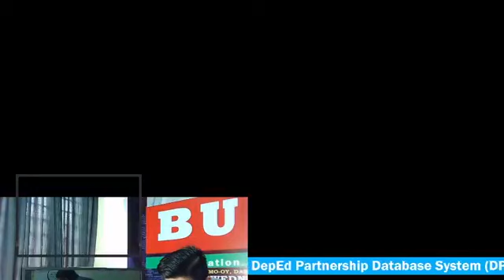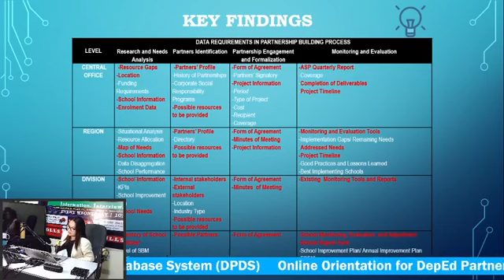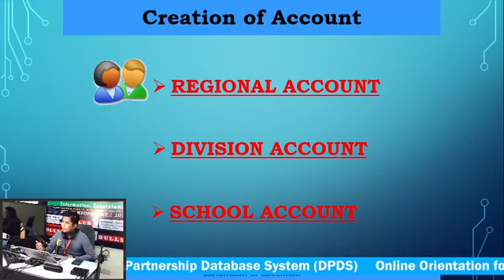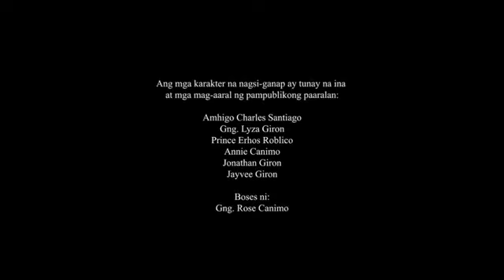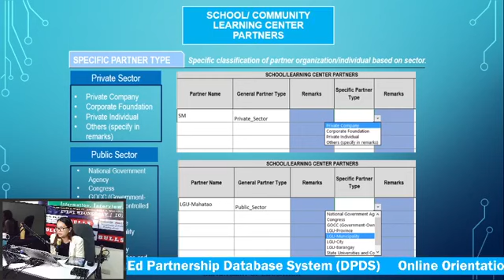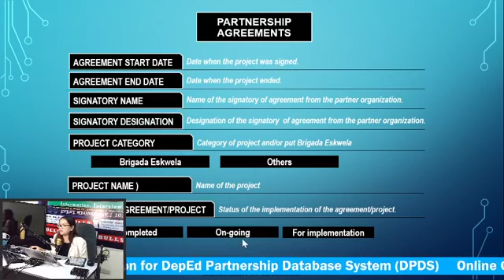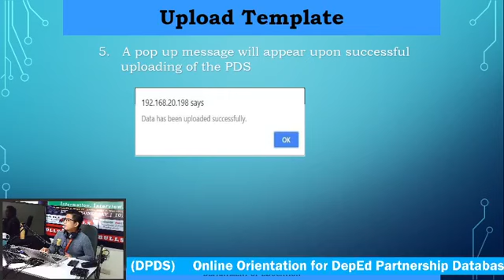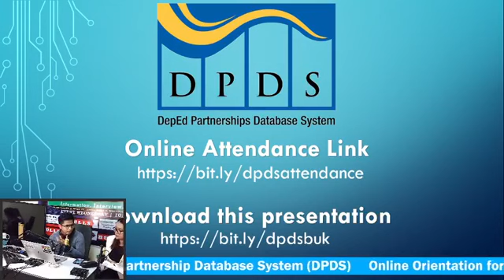Online Orientation on DepEd Partnership Database System